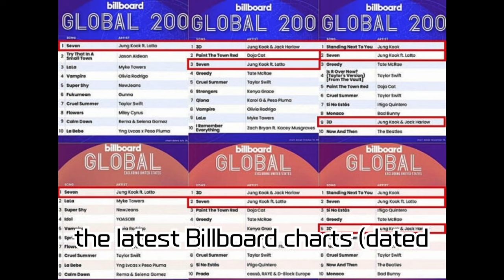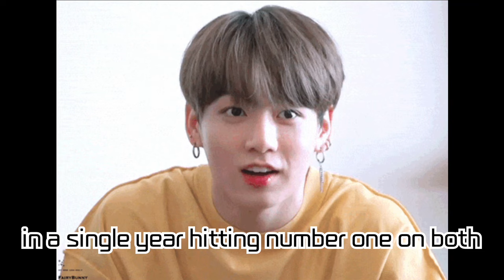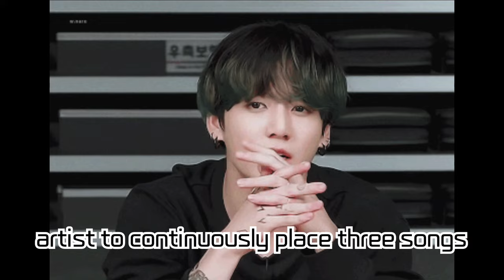Jungkook's Record Breaker! BTS's Jungkook Conquers Billboard Global Charts, Rewriting K-Pop Solo...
Jungkook's Record Breaker! BTS's Jungkook Conquers Billboard Global Charts, Rewriting K-Pop Solo History

Jungkook of BTS has set an astonishing record on the Billboard Global Charts in the USA! With the lead track 'Standing Next to You' from his album 'GOLDEN', he achieved first place simultaneously on both the Global 200 and Global (excluding the US) charts. Additionally, other album tracks like 'Seven' and '3D' have climbed to high ranks, creating a new chapter in K-Pop as a solo artist. On the 'Hot 100' chart, Jungkook also made a remarkable achievement by entering four songs at the same time. This video delves into Jungkook's incredible achievements and their significance.